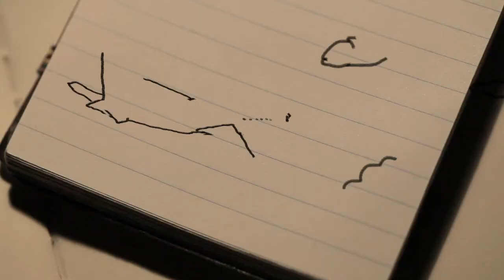Satmetrix - Caller X episode 1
Satmetrix, the Net Promoter software solution providers needed to drive data capture to support the launch of its latest software solution Satmetrix Xperience. Threepipe created a series of short videos, putting customer service teams to the test, to highlight the importance of creating a positive customer experience.